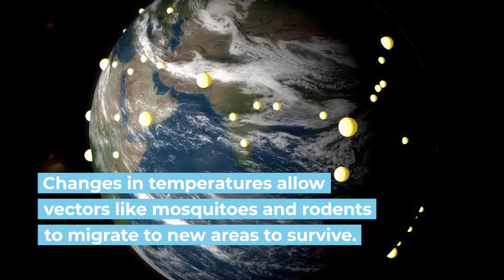Climate Change and Infectious Diseases - Tarō Kōno at the Arctic Circle Assembly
“Climate hange has led to more disaster, more infectious diseases. Climate change is a real threat to human beings and ecosystems…We really need to lay out a strategy on how to prevent climate change” - Tarō Kōno, Minister of Foreign Affairs of Japan at the Arctic Circle Assembly during a Q&A session with the Icelandic Prime Minister, Katrín Jakobsdóttir.

The 6th Arctic Circle Assembly took place in Reykjavík, Iceland, 19-21 October, 2018.